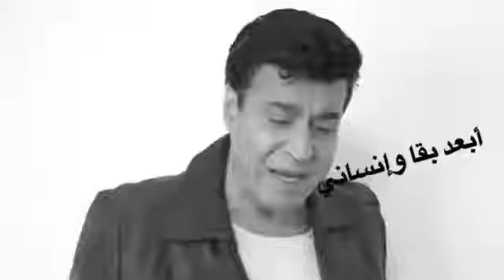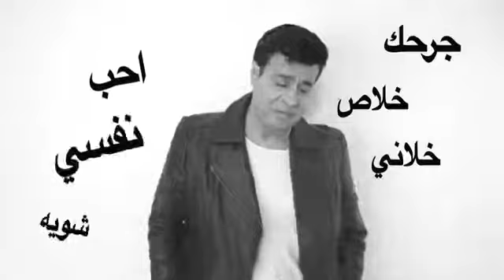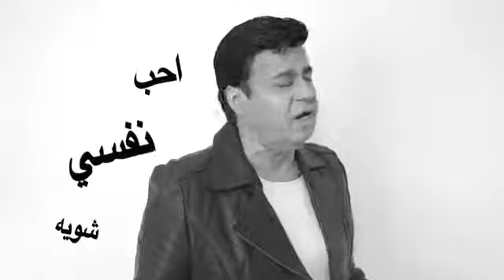جديد النجم الكبير حلمى عبد الباقى : ولا هترجى 2020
النجم الكبير حلمى عبد الباقى ولا هترجى
كلمات : مصطفى مرسى
لحن : تامر عاشور
توزيع موسيقى : احمد منير
وتريات : محمد عرام